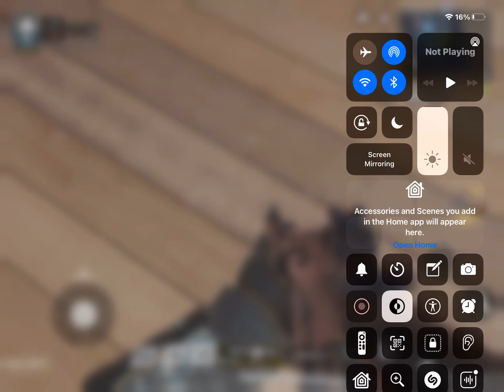Gameplay it might be broken 😞 sorry if not enjoy :)